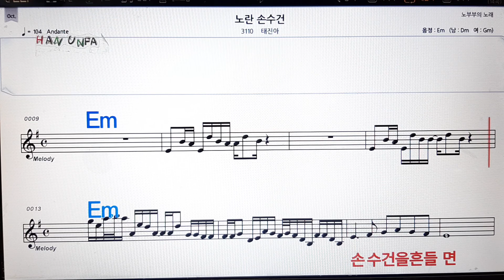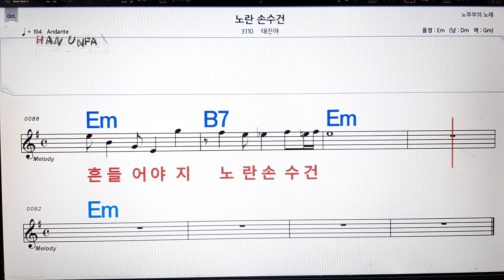노란 손수건/태진아💋노래방, 가라오케,코드 큰 악보, 반주, 가사, , 💖Karaoke, Sheet Music, Chord, MR